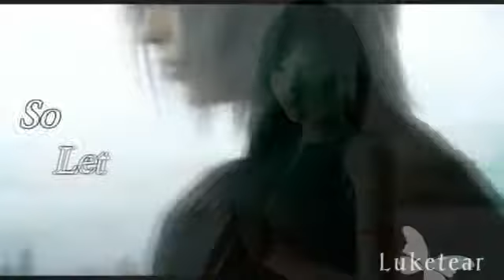Beautiful Nightmare MEP - Let Go.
Intro made by Tifa326x ;D
This MEP took FOREVER XDDD But im glad it is on.
Hopefully there is more to come! ^_^
Here is everyone that joined this MEP =]
and DX timing is on and off, i have no idea why but i still love it!

Part 13 - EternityTifa
XDD just look at who uploaded the video!